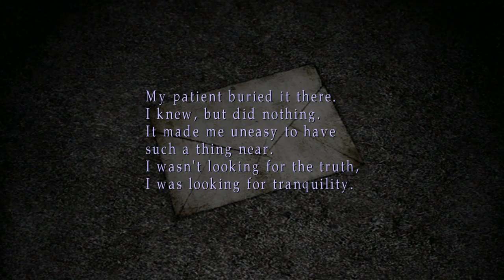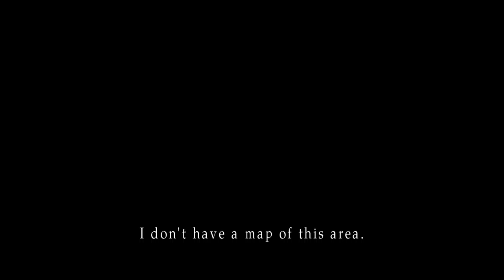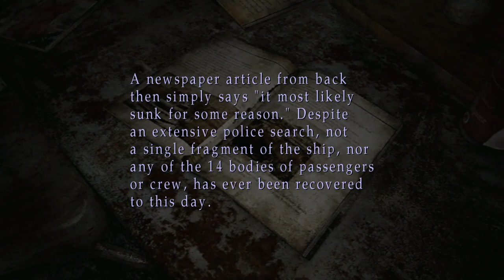Silent Hill 2 [6] Down Down Down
Eddie isn't coming out great in this section.